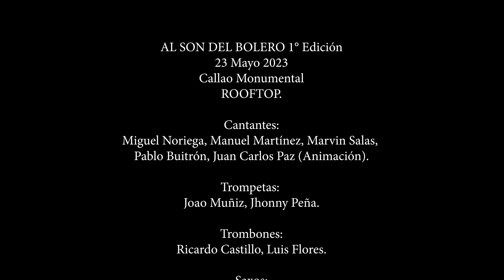AUSENCIA ♪ - Orquesta ZAPEROKO La Resistencia Salsera del Callao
AUSENCIA ♪
(Hector Lavoe - Willie Colon)
Orquesta ZAPEROKO La Resistencia Salsera del Callao ♫
AL SON DEL BOLERO 1° Edición
23 Mayo 2023
Callao Monumental
ROOFTOP.

Cantantes:
Miguel Noriega, Manuel Martínez, Marvin Salas, Pablo Buitrón, Juan Carlos Paz (Animación).

Trompetas:
Joao Muñiz, Jhonny Peña.

Trombones:
Ricardo Castillo, Luis Flores.

Saxos:
Pedro Azabache (Saxo Alto)
Juan Pablo Llontop (Saxo Barítono)
Jordan rixi Lozano(Saxo Tenor)

Percusión:

Enmanuel Garrillo, Kevin Moncada, Angello Seminario, Juan Cannevello.

Armonía:
Harold Widdup (Piano y Teclados)
Alberto Urquiaga (Baby Bass)

Producción General: Jhonny Peña.
Producción Audiovisual: Saama Produce.
Mezcla y Mastering: Harold Widdup.
Arreglos y Transcripción: Pedro Collazos.